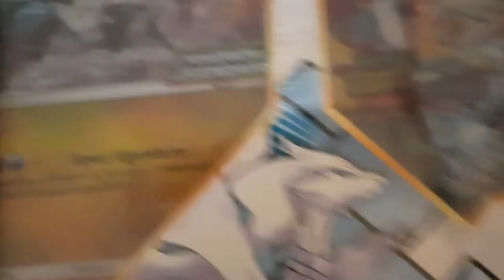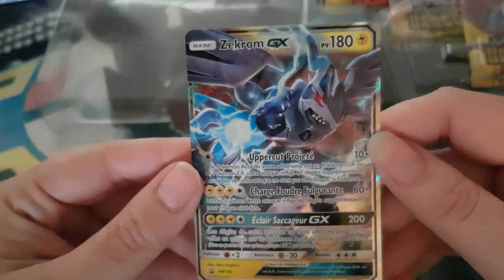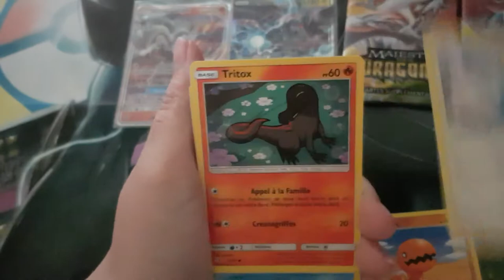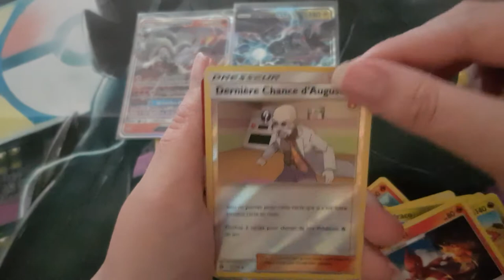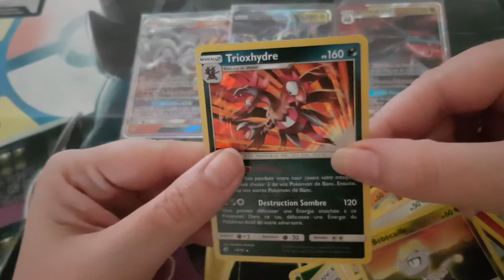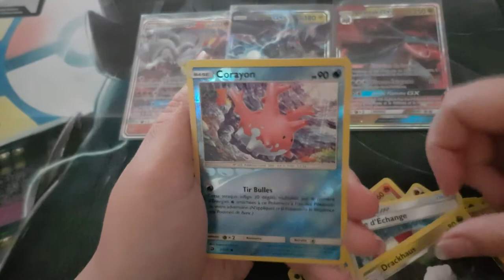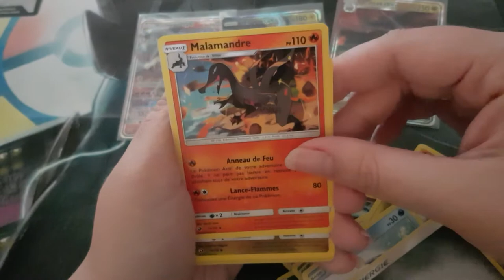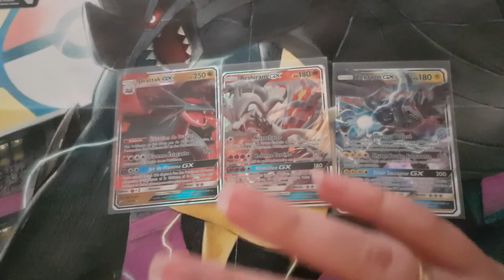Ouverture coffret légendes déunys